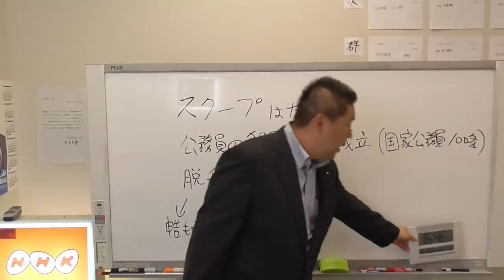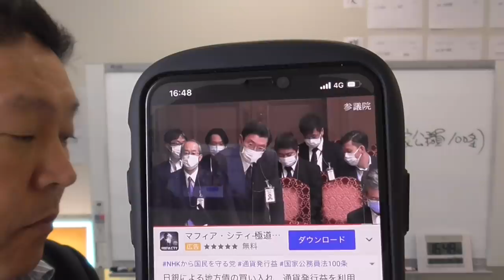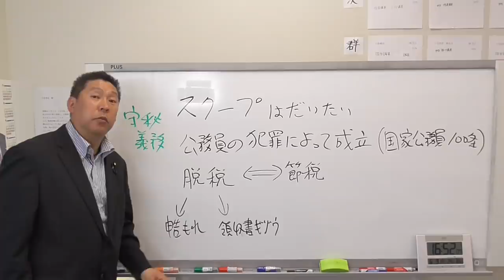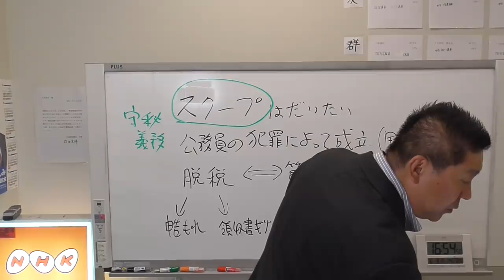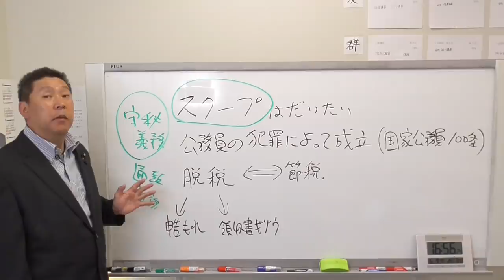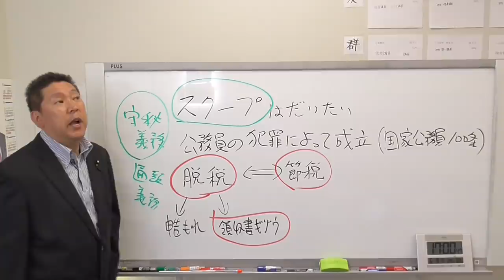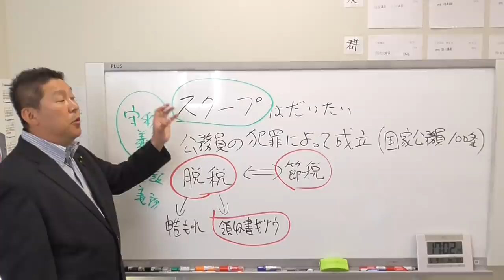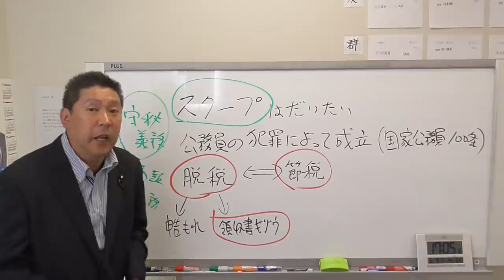前澤 友作Yusaku Maezawa MZさんの税金申告漏れをスクープした記者は犯罪の可能性が極めて高い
１.ゆうちょ銀行　記号14070　番号8448861
２.三菱ＵＦＪ銀行　堺支店　普通預金　0091679
３.三井住友銀行　浜寺支店　普通預金　1523308

２０１５年４月　船橋議会議員選挙で当選
２０１６年７月　船橋市議会議員を辞めて、東京都知事選挙に立候補、ＮＨＫの政見放送で【NHKをぶっこわす！】と９回訴えました。
２０１７年１１月　葛飾区議会議員に当選
２０１９年５月　葛飾区議会議員を辞めて、大阪府堺市長選挙に立候補
２０１９年７月の参議院選挙【全国比例】で当選。
２０１９年１０月参議院議員を失職【参議院選挙出馬により】